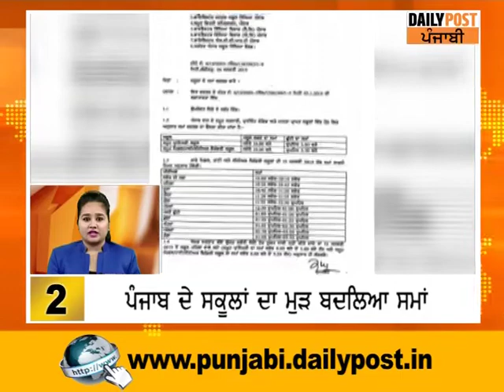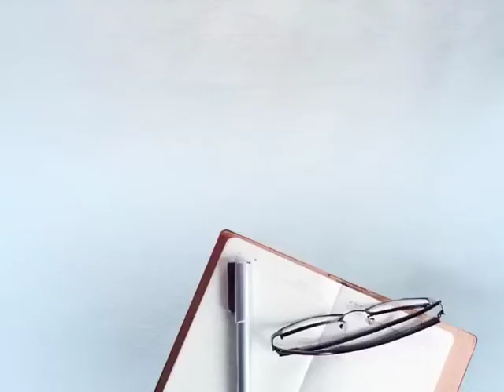Top_ten_news: ਅੱਜ ਸ਼ੁਰੂ ਹੋਵੇਗੀ 'ਸ਼ਬਦ ਗੁਰੂ ਯਾਤਰਾ' || DAILY POST PUNJABI